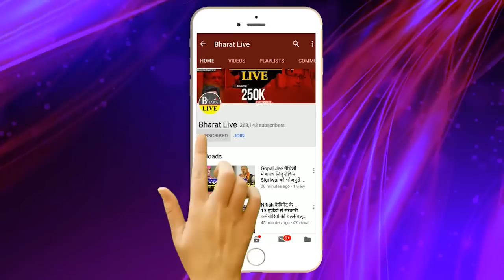बड़ा खुलासा! लिख के ले लीजिए तेजस्वी को CM बनाने से पहले ही भाजपा के साथ चले जाएँगे नीतीश!